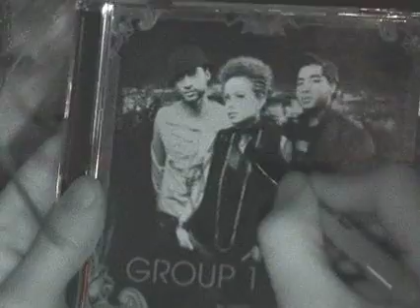Family Force 5 Really Real Show 24 (Original Upload)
"Night Vision"

The bands camera was sent for repair and they had to use a night vision camera while waiting. Which ended up capturing a different side of Family Force 5.

Camera and Editing by: Isaac "Tub-O" Deitz